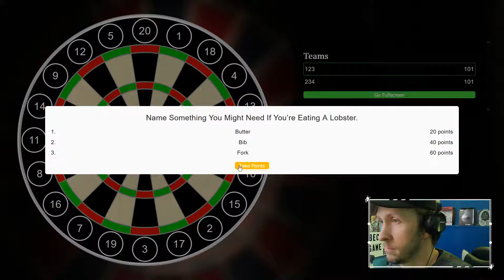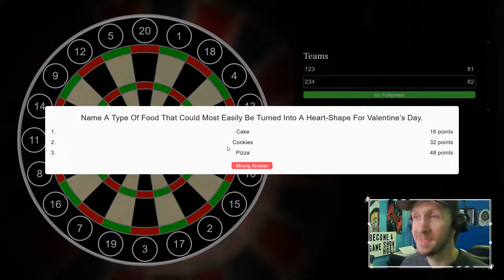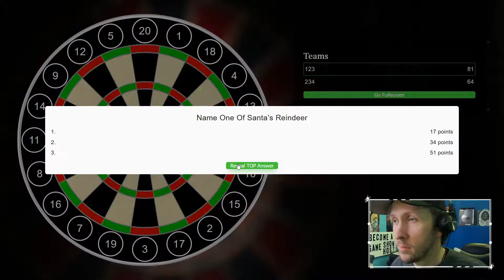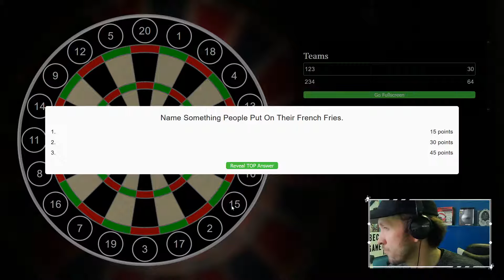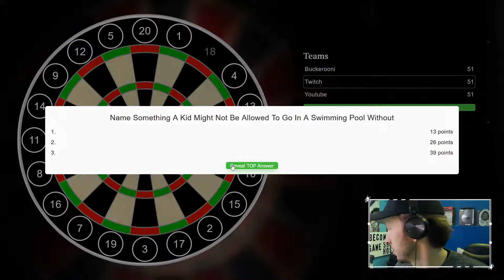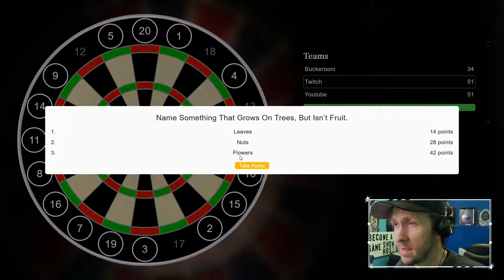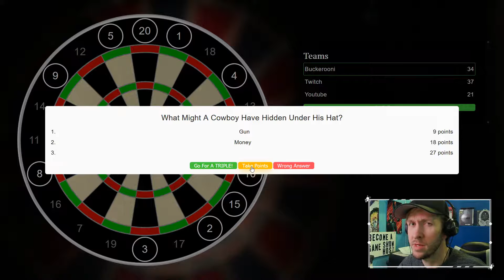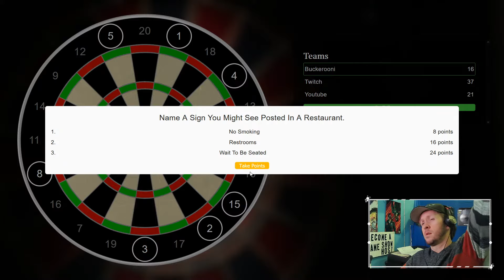Play Triv101 - "Survey Style" Trivia Free From Fat City Entertainment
Play Trivia In The Live Chat